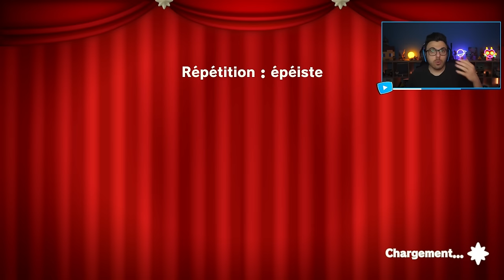Princess Peach Showtime! #02 : LE 1ER BOSS DU JEU ! ✨ - Let's Play FR HD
Princess Peach: Showtime! est un jeu de plateforme dans lequel le joueur incarne la célèbre princesse du Royaume Champignon. Dans cette aventure inédite, combattez des ennemis, parcourez des décors de théâtre et utilisez les pouvoirs d'une étrange petite étoile pour faire à l'infâme Syrah !